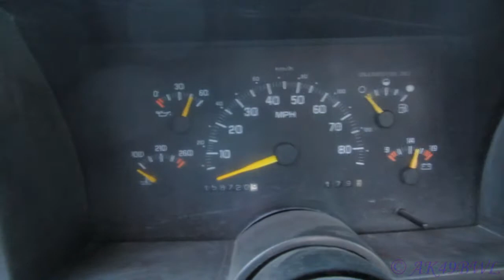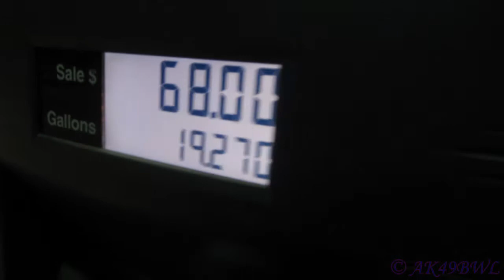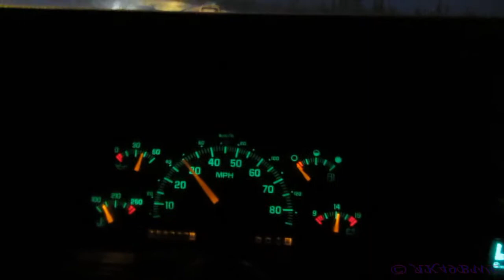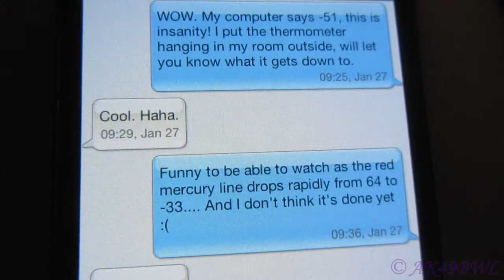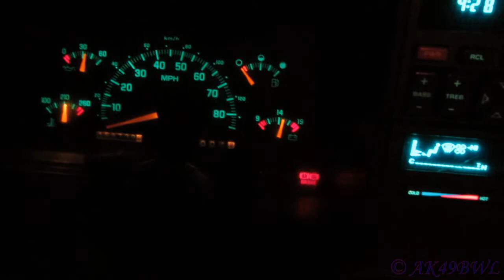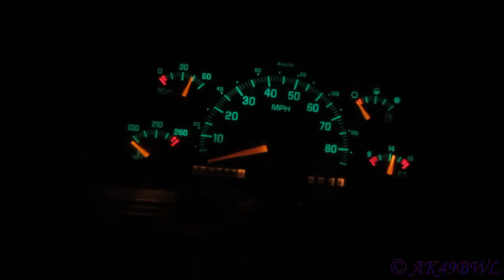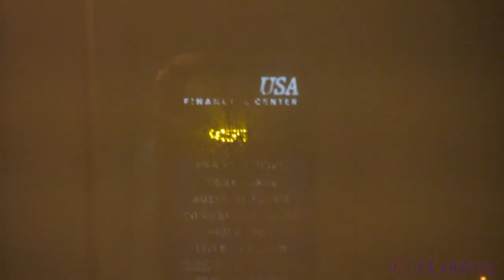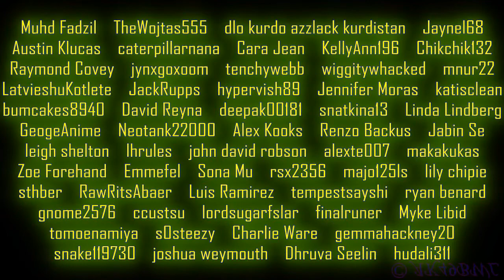Enemy FAIRBANKS Used SHEER COLD! - VLog 139, 01/26-28/2013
01/28/2013
It's a one-hit K/O!
No really tho, where did this attack come from? lol

And I fully expect that no one will understand why Fairbanks and sheer cold are capitalized the way they are unless they've played the Pokemon RPGs a few times lol.